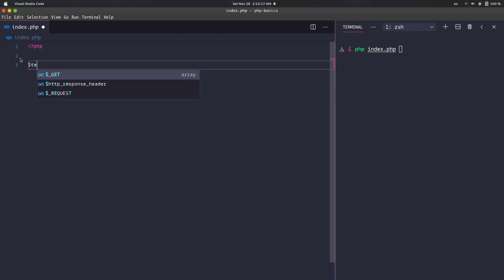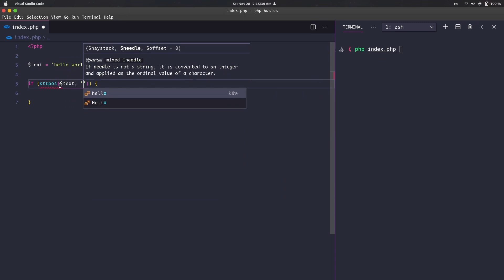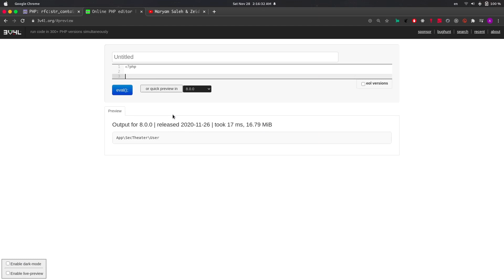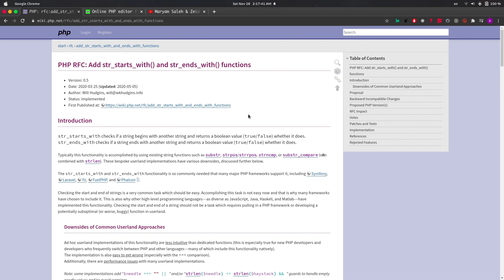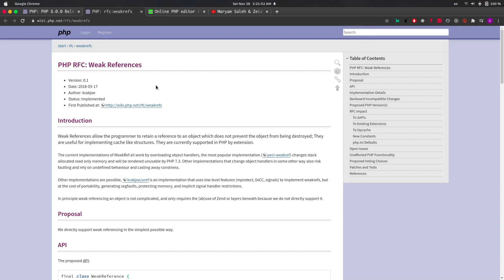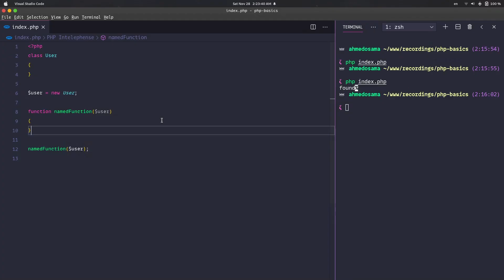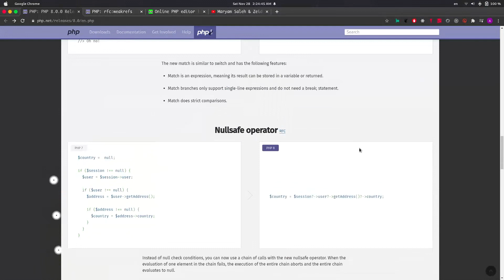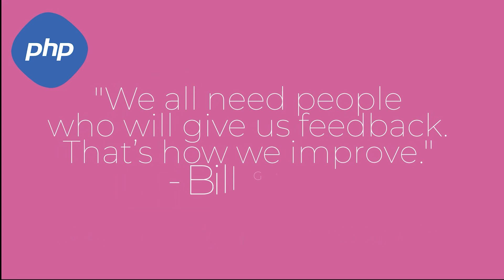[Discover PHP 8 new features in Arabic - #08] - New functions and classes